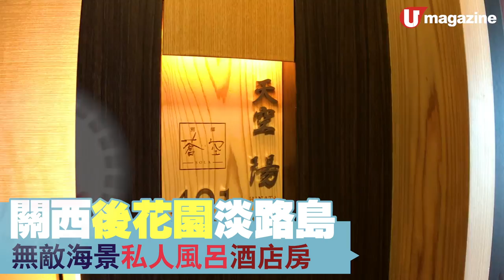【淡路島酒店】關西後花園淡路島 無敵海景私人風呂酒店房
有關西後花園之稱的淡路島，四面環海，有多種的水上活動之餘，更有天然溫泉，來到一定要揀間 luxury 酒店歎盡，PLAZA
AWAJISHIMA 的別邸「蒼空」每間房都有個室風呂，露台更有daybed慢歎無敵大海景，住一晚都覺得唔夠喉。

【INFO】
別邸「蒼空」
地址：兵庫県南あわじ市阿万吹上町 1433-2
全方位緊貼《U Magazine》社交平台